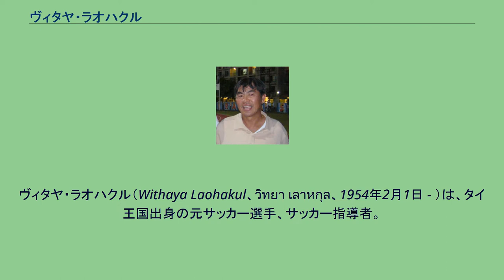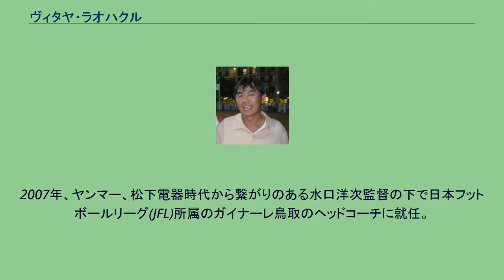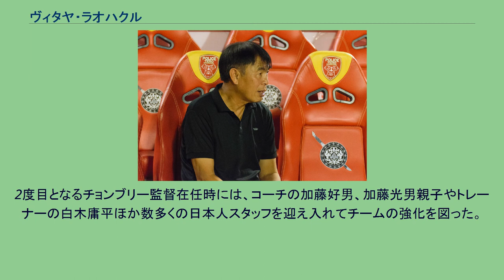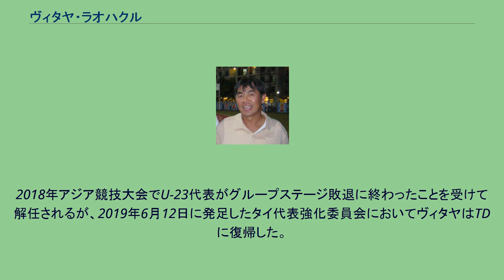ヴィタヤ・ラオハクル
#1.FCザールブリュッケンの選手
ヴィタヤ・ラオハクル（Withaya Laohakul、วิทยา เลาหกุล、1954年2月1日 - ）は、タイ王国出身の元サッカー選手、サッカー指導者。
タイ語読みでは、ウィタヤー・ラオハグン。
日本サッカーリーグ(JSL)での登録名はビタヤ。
14人兄弟の7番目として生まれる。
長男と次男も同じくサッカー選手としてタイリーグでプレーした。
18歳のときにラパチャFCに加入。
1976年8月、マレーシアで開催されたムルデカトーナメントのタイ代表対日本代表の試合にて、ヴィタヤはフリーキックにより2ゴールを決めた。
試合後に相手チームの釜本邦茂からヤンマーディーゼルサッカー部（現・セレッソ大阪）に誘われ、その2ヶ月後に正式なオファーを受けた。
ヤンマーには1977年5月に合流したが、外国から加入した選手を対象とする日本サッカー協会の移籍規定のため公式戦出場は翌年1月からだった。
1978年1月15日の三菱重工戦で日本サッカーリーグ(JSL)デビュー。
以降先発出場を続け、20試合4ゴール2アシストを記録した。
彼はJSL史上初めてのアジア人の外国人選手だった。
日本から帰国後、タイ代表としてエスパニョール、1FCケルンと対戦した試合におけるプレーが西ドイツのヘルタ・ベルリンのスカウトの目にとまり、1979年よりヘルタに移籍。
ヨーロッパのクラブでプレーする初めてのタイ人サッカー選手となった。
1979年8月12日のフォルトゥナ・デュッセルドルフ戦でブンデスリーガに初出場。
1979-80シーズンのリーグ戦出場は3試合にとどまったが、チームが2. ブンデスリーガ（ドイツ2部）に降格した1980-81シーズン以降は2シーズンで計31試合に出場した。
1982年に1.FCザールブリュッケンに移籍。
1982-83シーズンのオーバーリーガ（当時ドイツ3部）で昇格を決め、1983-84シーズンには2. ブンデスリーガでプレーした。
1987年7月のJSLカップから松下電器産業サッカー部（現・ガンバ大阪）でプレー。
ヘッドコーチを兼任しながら選手を続け、1990年に引退（1990-91シーズンの第8節をもって登録抹消）。
ヴィタヤ・ラオハクル（2010年） 1988年から松下電器のコーチ、Jリーグ開幕後はガンバ大阪のヘッドコーチとして日本で8年間指導者を務める。
1996年に母国のバンコク・バンクを率いてタイ・プレミアリーグで優勝。
1997年から1998年まではタイ代表監督を務めた。
その後、アメリカのネバダ大学でアシスタントコーチ、シンガポールのセンバワン・レンジャーズFCで監督を務めた。
2007年、ヤンマー、松下電器時代から繋がりのある水口洋次監督の下で日本フットボールリーグ(JFL)所属のガイナーレ鳥取のヘッドコーチに就任。
同年8月に水口監督が成績不振の責任を取り辞任した事に伴い、監督に昇格した。
その後2009年まで足掛け3年間鳥取を指揮。
常にチームを上位に置き、Jリーグ参入権を得られる4位以内を争ったが、いずれも終盤に失速し、J参入は達成できずに終わった。
2010年も指揮を執ることが決まっていた が、2009年12月に帰国していたタイで交通事故を起こし、脊椎骨折の重傷を負う。
命に別状はなく、当初は監督続投を目指してリハビリを行っていたが回復が遅れ、クラブとの話し合いの結果、2010年2月1日に鳥取監督を辞任した。
その後、古巣チョンブリーFCにテクニカルディレクターとして復帰し、2011年から同クラブの監督に再び就任。
2度目となるチョンブリー監督在任時には、コーチの加藤好男、加藤光男親子やトレーナーの白木庸平ほか数多くの日本人スタッフを迎え入れてチームの強化を図った。
また、櫛田一斗や鳥取時代の教え子だった樋口大輝といった選手が加入している。
2013年シーズン終了後にチョンブリーFCの監督を退任し、現在まで同クラブのテクニカルディレクター (TD)を務めている。
また、2016年2月15日のタイサッカー協会 (FAT) の体制発表でヴィタヤはFATのTDも務めることになった。
2018年アジア競技大会でU-23代表がグループステージ敗退に終わったことを受けて解...